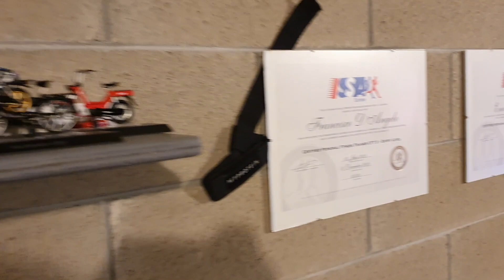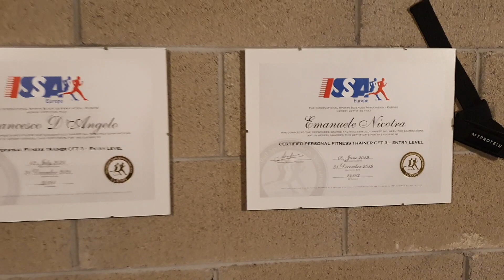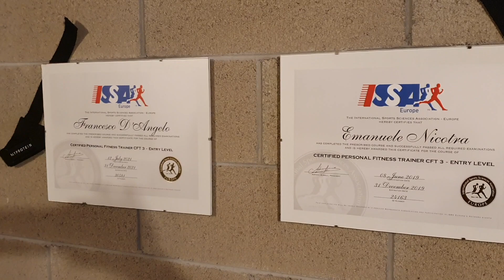Una nuova HOME GYM | Inizia il nostro COACHING online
LEG EXTENSION/CURL MARBO
PANCA MARBO REGOLABILE
PANCA PIANA
HALF RACK MARBO SPORT
PANCA SCOTT MARBO SPORT
POSTER VEGETA